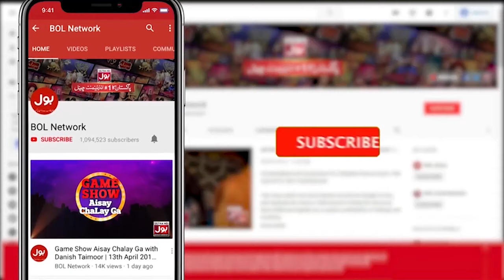Drop The Ball On Long Scale | Khush Raho Pakistan Season 10 |Faysal Quraishi Show |BOL Entertainment